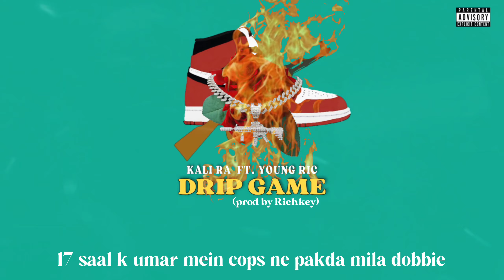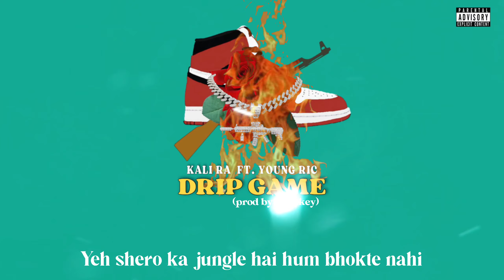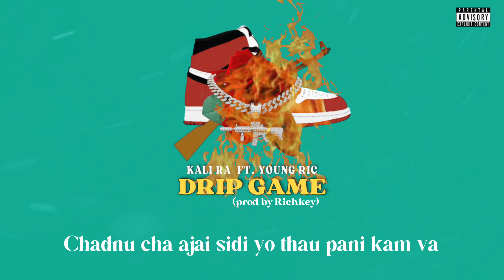DRIP GAME - KALI RA FT YOUNG RIC (prod by richkey)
DRIP GAME - KALI RA FT YOUNG RIC